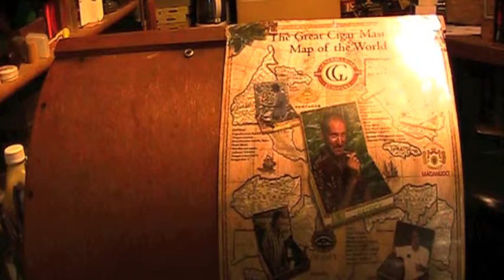JON'S PIPE SHOP. CHAMPAIGN.